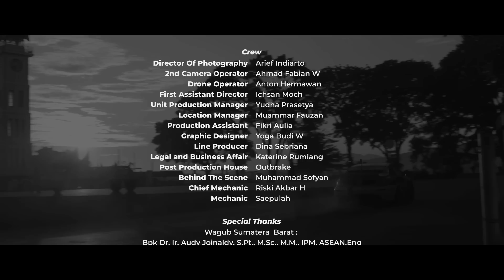DRIFTTHROUGH Ep 1 : Visit Beautiful West Sumatera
Outbrake present

DT is an Original program from outbrake.id
The Creative way to Promote Indonesia in different way.
something out of the box, hopefully you like it..

From Us to Indonesia...